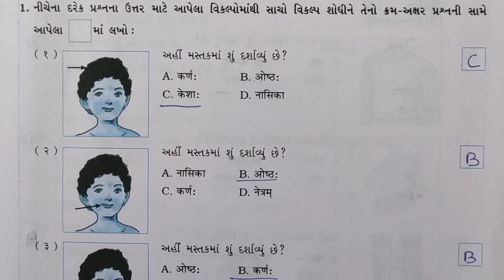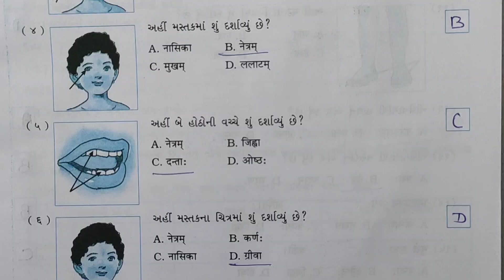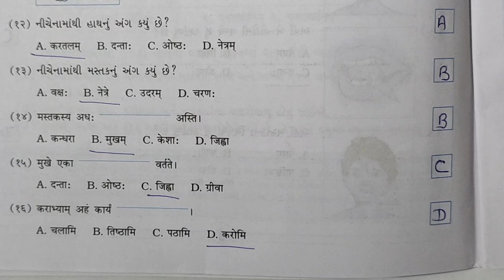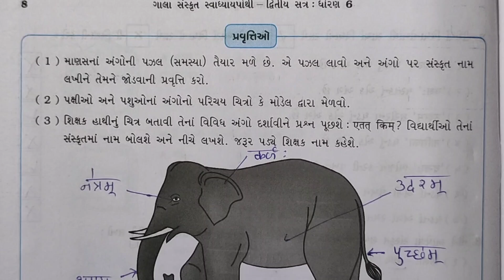std 6 ch 1 sanskrit gala swadhyay pothi | dhoran 6 ch 1 sanskrit gala swadhyay pothi